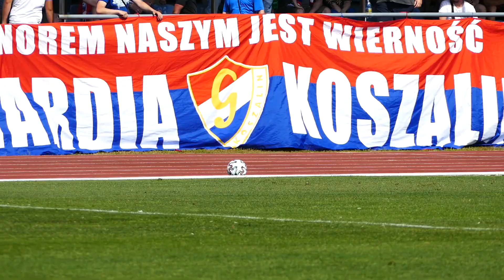Kulisy meczu Bałtyk Koszalin - Gwardia Koszalin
Zapraszamy do oglądania kulis sobotnich derbów Koszalina.